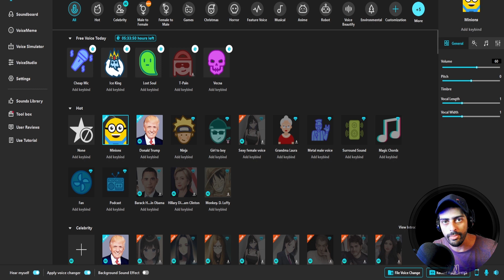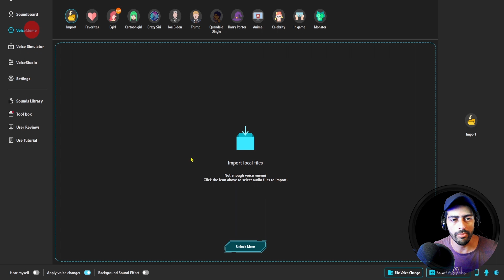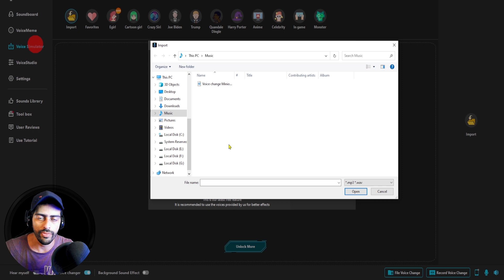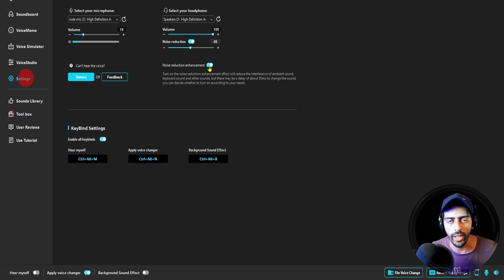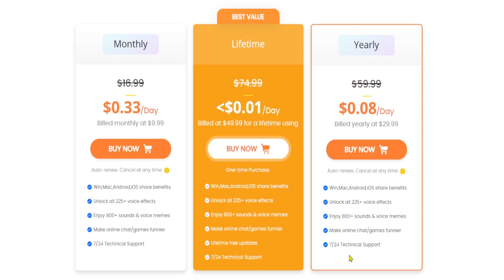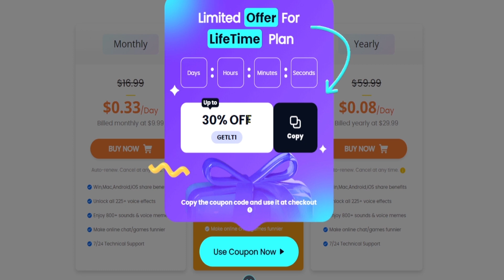✨استنساخ الصوت بالذكاء الاصطناعي | تغيير الصوت بالذكاء الاصطناعي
تقدر تغير صوتك لصوت اي حد هعلمك الطريقة على البرنامج دا بس استخدمها ف الخير
 برنامج تغيير الصوت بالذكاء الاصطناعي 2023 استنساخ الأصوات بكل سهولة
تغيير الصوت الى أصوات المشاهير بالذكاء الاصطناعي ai
استنساخ الصوت استنساخ الأصوات

نبذة عن القناة :

أنا محمد ابو عبد الله خبير في التسويق الالكتروني و اعلانات السوشيال ميديا أقدم على القناة محتوى يشمل كل من الربح من الانترنت و التسويق الرقمي و صناعة المحتوى .